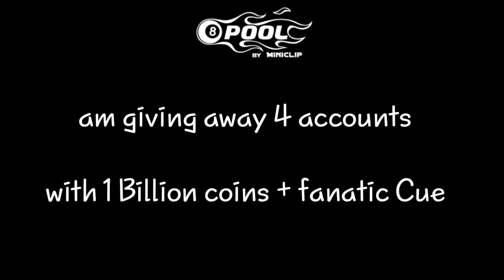8 ball pool | 900 Level + 900 Billion Coins Special ft. Emma Taym ~ Madness Kiss Shots Highlights